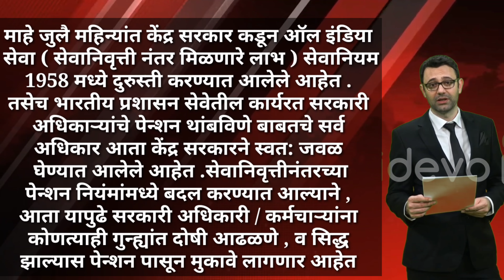Pension Rules : पेन्शन नियमांमध्ये मोठा बदल – केंद्र सरकारचा महत्वपुर्ण निर्णय !